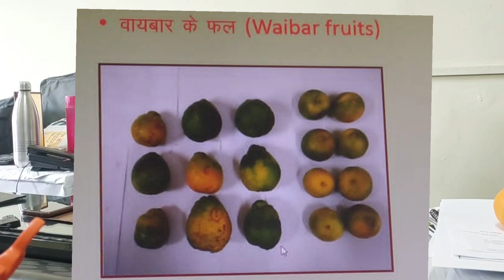347. गलगल के मूल वृंद से होती है Waybar बीमारी। Galgal root stock results Waybar disease.